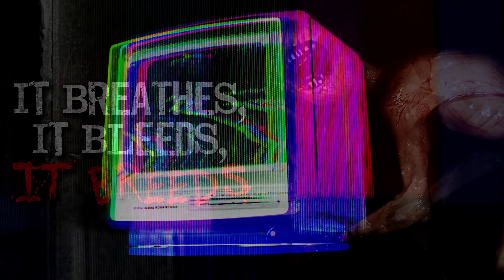"It Breathes, It Bleeds, It Breeds" Creepypasta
It's coming...